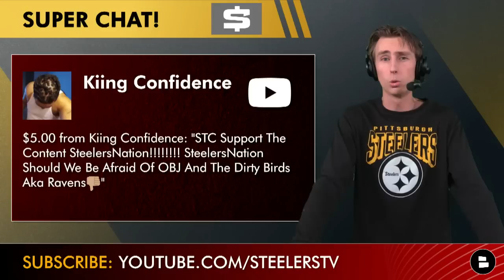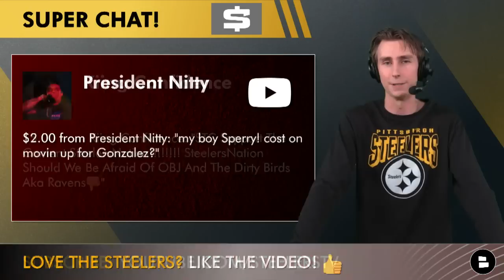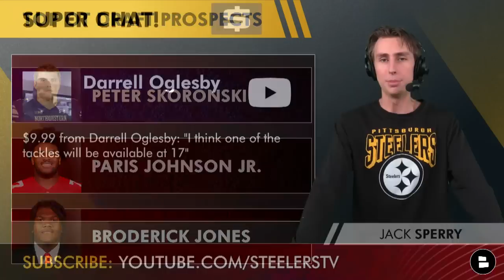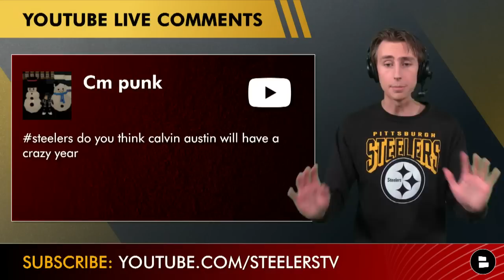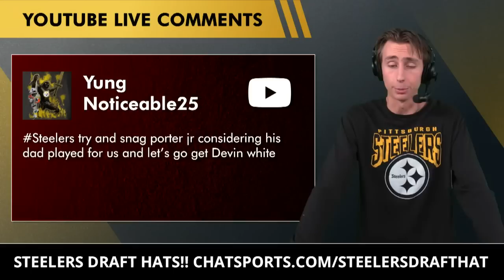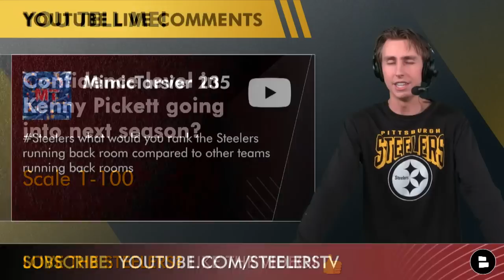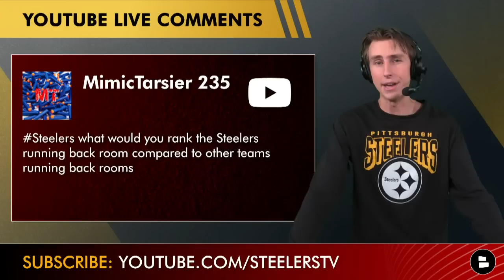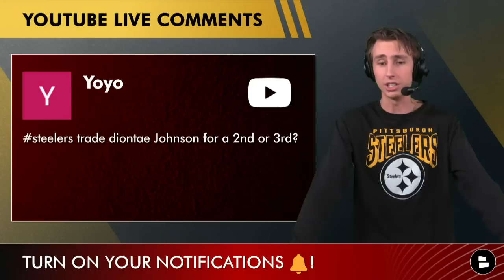Steelers Rumors Q&A: Trade Up For Christian Gonzalez? Pittsburgh Drafting A QB To Replace Trubisky?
Pittsburgh Steelers rumors are starting to swirl just days before the start of the 2023 NFL Draft, and Steelers Talk host Jack Sperry is here to answer all of your burning Steelers draft questions. What will first-year GM Omar Khan’s draft strategy look like heading into night 1 of the NFL Draft? Will the Steelers trade up, down, or stay put to take their guy in round 1? Could a Diontae Johnson trade be possible in the coming days and weeks? Please note that this video was recorded during the Steelers Talk live show on Wednesday, so there was no questions regarding Bud Dupree or Budda Baker trade rumors, but don’t worry, Jack will be getting into all that good stuff on Monday’s edition of Steelers Talk.

The Chat Sports website currently has officially licensed Steelers draft hats for the 2023 NFL Draft, so if you'd want to be wearing the same headgear as the 2023 draft class for your Pittsburgh Steelers, don’t wait, get your Steelers draft hat today because supplies are limited

Make sure to subscribe to Steelers Talk by Chat Sports for free Steelers videos every single day and expert Steelers draft analysis leading up to the start of the 2023 NFL Draft

Steelers Talk host Jack Sperry answers these questions on this week’s Steelers Talk mailbag:
- Should the Steelers be afraid of Odell Beckahm Jr. and the Baltimore Ravens?
- How much will it cost the Steelers to trade for Christian Gonzalez?
- Should the Steelers go all-in on getting as many picks as possible in this year’s NFL Draft even if it means giving up draft picks in next year’s NFL Draft?
- If the Steelers are going to trade back into the first round this year, who are the players they could target?
- Will one of the top offensive tackle prospects fall to the Steelers at number 17 overall?
- How good will Calvin Austin III be for the Steelers next season?
- Which inside linebacker should the Steelers target in this year’s NFL Draft?
- Should the Steelers take Joey Porter Jr. in the first round of the 2023 NFL Draft?
- Could the Steelers consider trading for Devin White?
- Are the Steelers done making big signings in NFL Free Agency?
- Why are the Steelers talking to quarterbacks in this year’s NFL Draft class? Do they not trust Kenny Pickett?
- Where does the Steelers running back duo of Najee Harris and Jaylen Warren stack up against the best running back duos in the NFL?
- Will the Steelers trade up into the top 10 of this year’s NFL Draft with the Chicago Bears? What will it take for Pittsburgh to move up?
- Should the Steelers trade Diontae Johnson for a round 2 or round 3 pick?

Follow Jack on Twitter for more Pittsburgh Steelers and NFL content and analysis:

If you follow Steelers Talk host Jack Sperry on his new dedicated Steelers Twitter page, he will give you a follow back!

The NFL Draft is just days away, so if you want to be informed on all the biggest draft rumors surrounding every NFL franchise leading up to the big night, then you have to check out the brand-new NFL Draft channel from Chat Sports.

Name a player you would trade up for from the 2nd to the 1st round for!

You can find Steelers news and rumors articles from places like Steelers Depot, Behind The Steel Curtain, and more on the Chat Sports Pittsburgh Steelers

Confidence in Kenny Pickett going into next season? Scale it 1-100

More Pittsburgh Steelers YouTube videos:
- 5 Steelers Trade Ideas Ft. DeAndre Hopkins + Trade Up Or Down In Round 1? | Steelers Trade Rumors
- Steelers Mock Draft WITH TRADES: Pittsburgh Trades Up Into Top 10 To Grab A Top NFL Draft Prospect